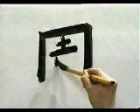Dibuja este kanji facilmente 🔔 KANJI PLUS | GAMBATEANDO - Japones Para Todos con Teshimide 深い日本語